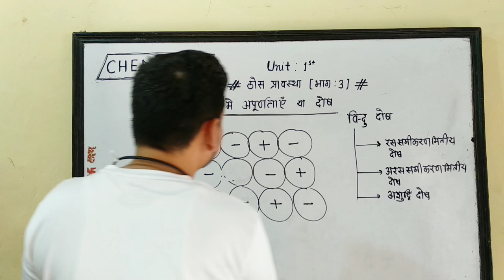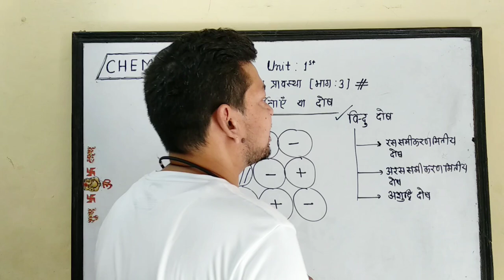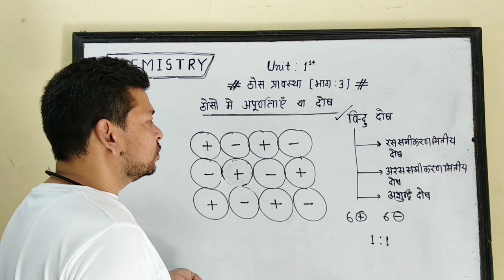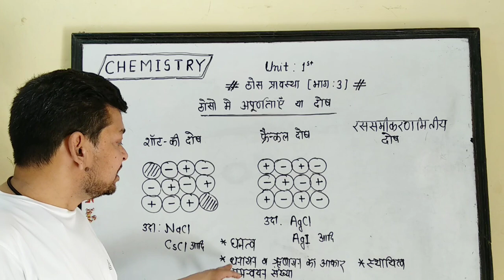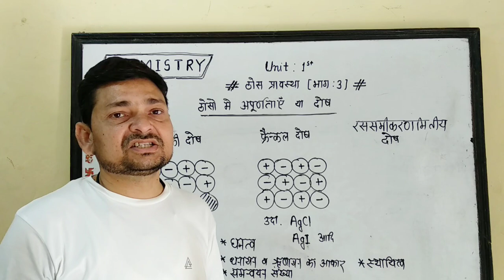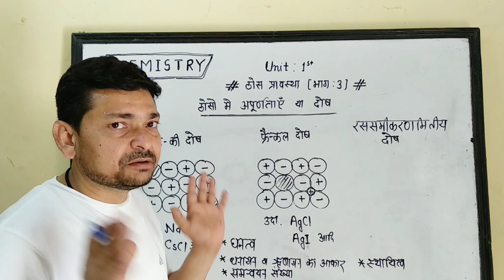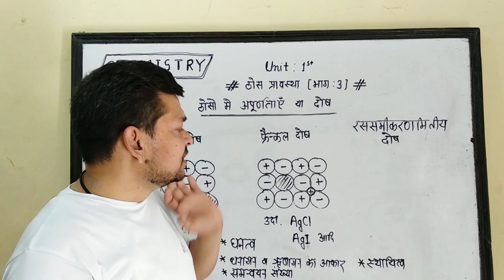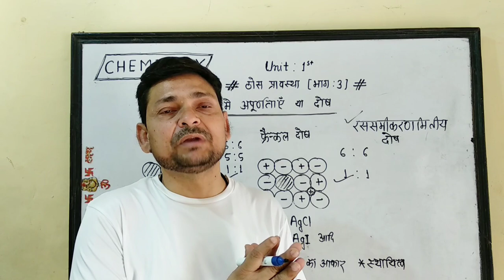Class 12th H.M. Unit-1 ठोस प्रावस्था(भाग-3) ठोसों में अपूर्णताएं या बिंदु दोष